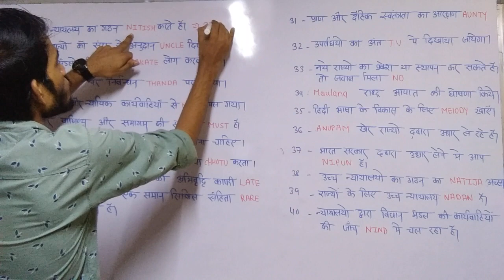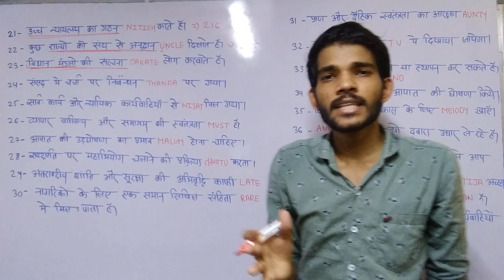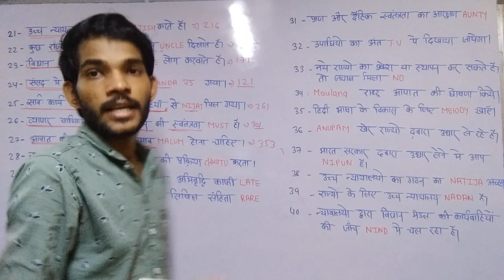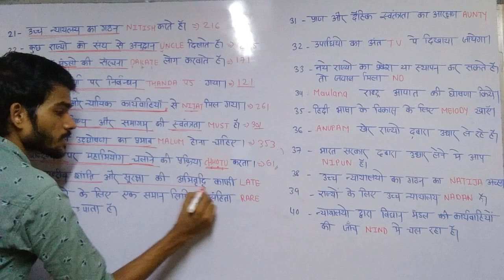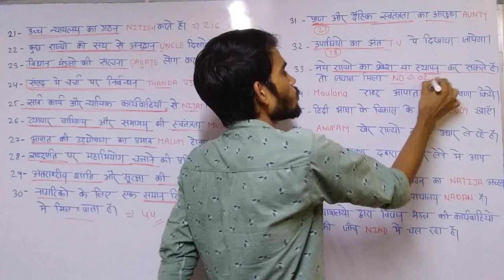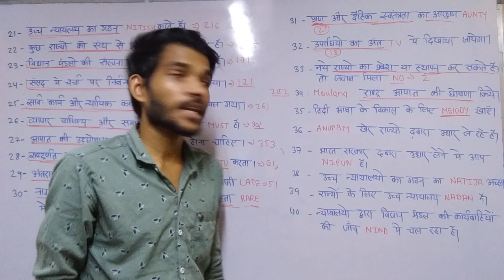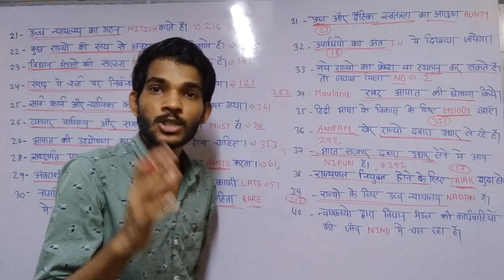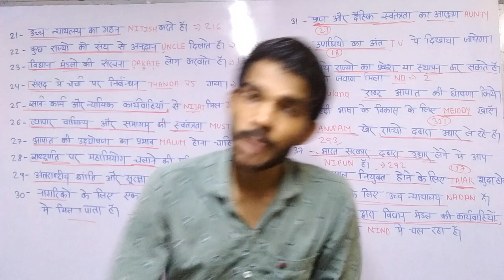Tricks to Remember the Constitution of India in under 10 minutes - UPSC SSC RRB MPSC. Part 2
Welcom Friends

 Mathematics coming soon
 Current Affairs
 Economy
 Ethics
 Apptitude And Reasoning
 proficiency of Computer Coming soon